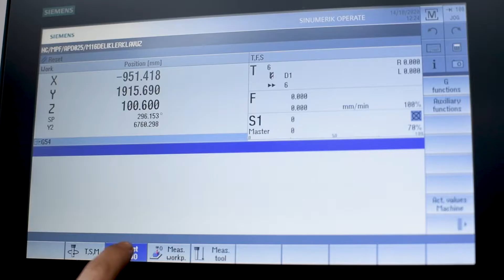APD Heavy-Duty Plate Processing Center 3000 x 6000 mm /Ağır Seri Levha İşleme Tezgahları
0:00 Entrance
0:10 Vertical Spindle 3 Axis CNC Control
0:25 8 Station Tool Changing Unit
0:32 Milling
0:48 Various Applications on Sheets and Solids up to 200 mm Thickness
1:03 Capable of Housing, Edge, Channel and many others
1:21 Rapid Tool Change
1:26 Internal & External Tool Cooling
1:36 Fast, Accurate and  Repeatable Positioning
1:51 T-slot Machine Bed
3:02 All In One Machine
3:13 The Ease of set up and Flexible Operations

APD Heavy-Duty Plate Processing Center 3000 x 6000 mm

0:00 Giriş
0:10 Dikey İş Mili 3 Eksen CNC Kontrol
0:25 8 İstasyonlu Takım Değiştirme Ünitesi
0:32 Frezeleme İşlemi
0:48 200 mm Kalınlığa kadar Levha ve Yassı  Malzemelerde Çeşitli İşlemeler
1:03 Yuva, Kenar, Kanal ve diğer pek çok işleme yeteneği
1:21 Hızlı Takım Değiştirme
1:26 İçten ve Dıştan Takım Soğutma
1:36 Hızlı, Hassas ve Tekrarlanabilir Pozisyonlama
1:51 T Kanallı Bağlama Masası
3:02 Bütün İşlemler için Tek Makine
3:13 Kolay Kurulum ve Esnek Operasyonlar

Ağır Seri Levha İşleme Tezgahları (3000 x 6000 mm)